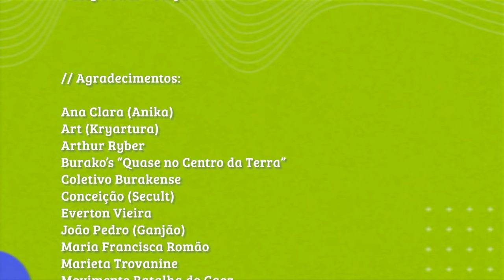Doc de Domingo | T05E01 | Kryartura & Ganjão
Kryartura é uma multiartista, DJ, drag queen, cantora e produtora cultural. Ganjão é MC, compositor, poeta e produtor cultural. O episódio aborda o relacionamento transcentrado do casal, seus sonhos, inspirações e a batalha diária para continuar vivendo de sua arte e inspirando pessoas.

Ficha técnica:

Produção: Orvalho Filmes
Roteiro e Direção : Eduardo Ferreira
Assistente de Direção: Gaspar Lourenço
Produção Executiva: Platão Capurro Filho e Eduardo Ferreira
Diretor de produção: Gaspar Lourenço
Diretor de Fotografia: Guilherme Bonfim
Cinegrafistas: Guilherme Bonfim e Gaspar Lourenço
Produção de base: Carla Ferreira e Patrycia Nunes
Produção de set: Chris Pontes
Montagem e Finalização: Guilherme Bonfim
Animações e Gráficos: Guilherme Bonfim
Still: Bete Nagô
Design Gráfico: Betinho Neto
Assessor de imprensa: Paulo Rogério
Motorista: Francisco Gomes e Walter Caldas Júnior

A realização desta temporada tem apoio do gabinete da vereadora @deborapsol via emenda parlamentar.

Agradecimentos: @started.dois, @burakosquasenocentrodaterra, @burakense, @santosfilmcommission, @caoz669 @culturasantos_ , @santoscidade